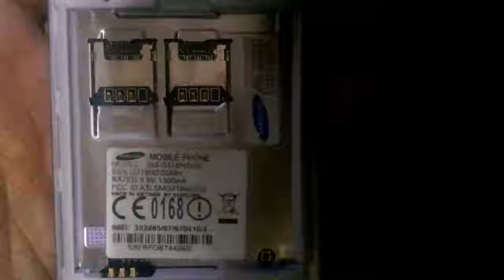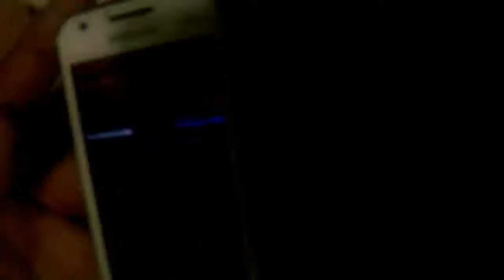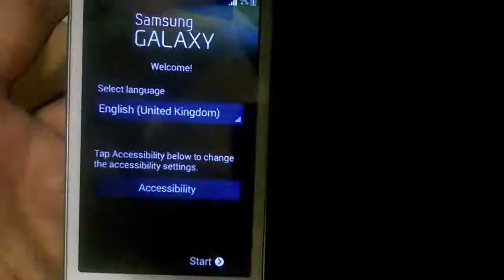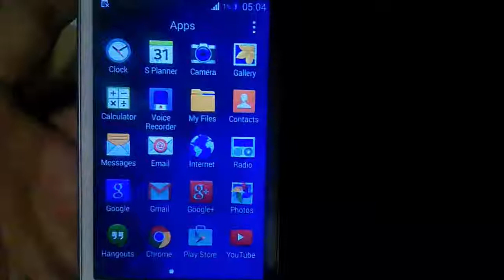SAMSUNG G318HZ Galaxy Ace NXT2 Hard Reset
SAMSUNG G313H Galaxy Ace NXT 2 Pattern unlock